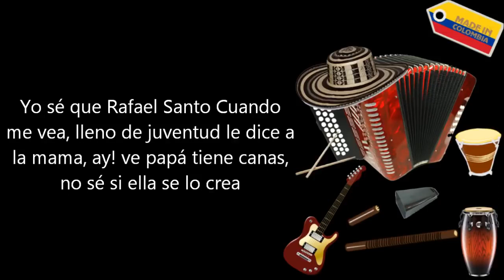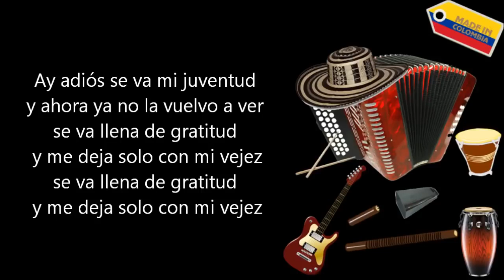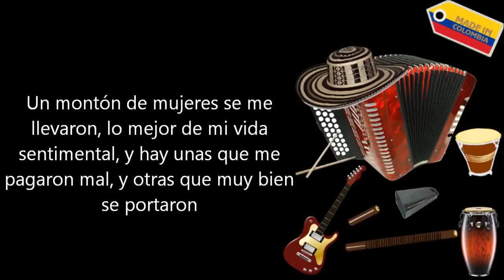Mi primera cana - Diomedes Diaz (Letra)